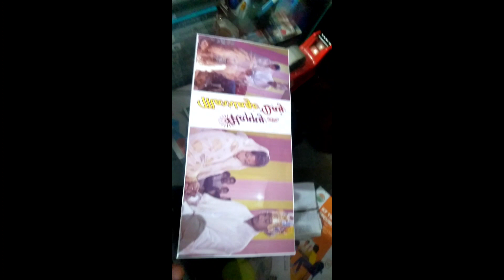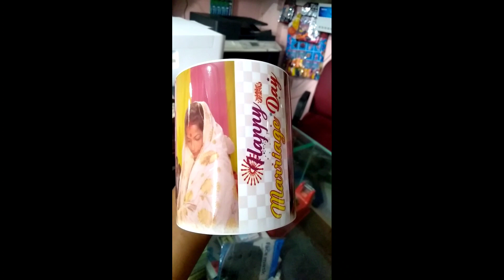Vishwakarma Puja Vlog & Mug Printing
Vishwakarma Puja Vlog &
 Mug Printing